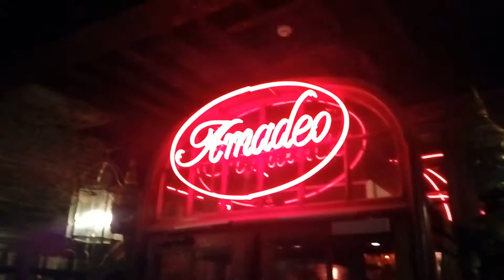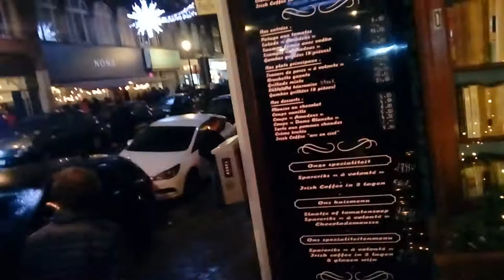Café ou. Restaurant de. Noël